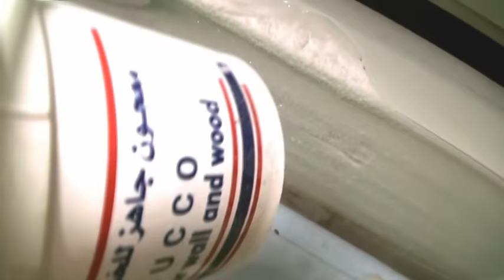بعض الطعم المثلج لصيد السمك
جده المملكة العربية السعودية صورت لكم هذا الفيديو بناء على طلب الكثير من الرفاق الذين الحوا علي بعرض الطعم الذي اذهب به لصيد السمك
تمنياتي للجيمع بالتوفيق
 لزيارة موقع عبدالله ماينور و للإنضمام معنا و لتعلم فن النينجا

إن كنت تريد التواصل الخاص مع عبدالله ماينور راسلني على الإيميل التالي
للمواضيع الهامة اتصل بي على رقم الموبايل التالي

لمشاهدة المزيد من إنتاجات عبدالله ماينور فقط تابعني على هذه القناة ولا تنسى التسجيل فيها ليصلك كل جديد

النينجا العربي : عبدالله ماينور